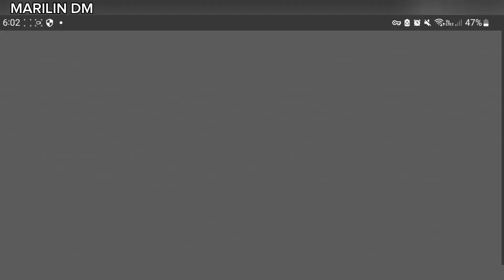Plantas Vs Zombies2 REFLOURISHED Vueltacasete De Neón Día 5-6